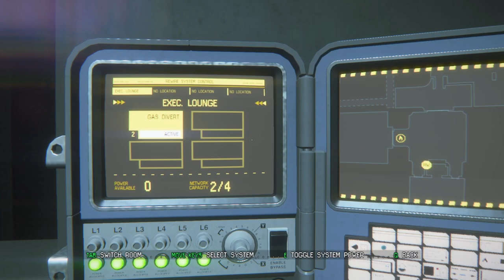alien isolation nightmare mode part 4 | No Commentary Walkthrough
alien isolation nightmare mode part 4 without commentary
alien isolation nightmare mode the hardest difficulty
Turn of the lights and enjoy the true fear in the alien isolation nightmare mode part 4